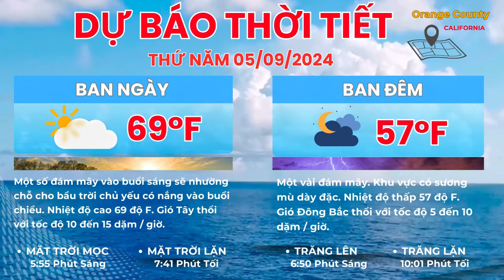🇺🇸 May 08, 2024 La Vân Hi Nam thần cổ trang gây sốc vì gầy trơ xương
Hàng bị đánh cắp được bán tại trung tâm mua sắm nổi tiếng ở Nam California. Các Sản Phẩm Hiếm Hoi Đã Được Tìm Thấy Tại Trung Tâm Mua Sắm Lừng Danh ở Nam California. Mỗi Món Hàng Mang Lại Sự Bí Ẩn

▶ Vinh Channel là kênh Youtube chia sẻ các nội dung tin tức, đời sống, sự kiện, công nghệ & sưu tầm. Cập nhật tin quốc tế, toàn cảnh quốc tế, thời sự quốc tế, thời sự thế giới, bản tin thế giới, bản tin quốc tế , tin tức mới, tin mới, tin tức 24h mới nhất,  tin nóng…  ❤️ Cảm ơn các bạn đã xem video và ủng Vinh! Các bạn đừng quên nhấn vào:
Chúc cả nhà một ngày vui vẻ và hạnh phúc.
🔆 Toàn cảnh bản tin Vinh Channel với những nội dung sau:
* Bảo vệ Metro bắn chết kẻ đột nhập sau khi bị đâm
* Nhân viên bảo vệ bị bắn bên ngoài nhà Drake ở Toronto
* Thái Lan lên kế hoạch thay mới máy bay chiến đấu
* Vài giờ sau khi được thả khỏi nhà tù Nam California, Người đàn ông lại bị bắt
* Máy bay Hawaiian Airlines phải hạ cánh khẩn cấp ở LAX
* La Vân Hi Nam thần cổ trang gây sốc vì gầy trơ xương, chẳng dám đứng cạnh bạn diễn nữ dù chỉ 1 lần
* Một người thiệt mạng, gần 20 người nhập viện sau bữa tiệc có tiết canh dê
* Nữ Việt kiều tử vong sau khi phẫu thuật thẩm mỹ ở Saigon, Việt Nam